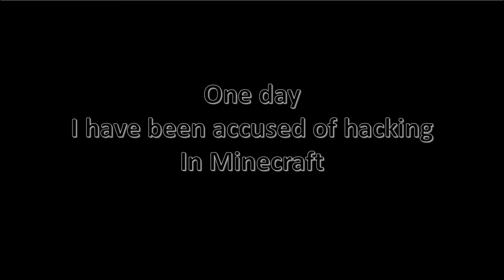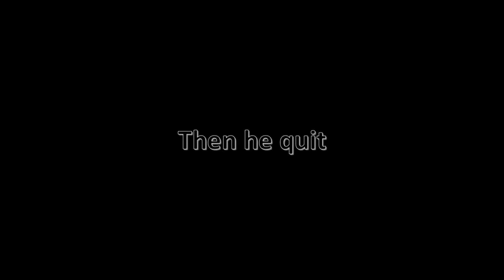Hacking accusation Ft. GodlyRecoil/THERAGEGAMER432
Don't take the video so seriously, THERAGEGAMER432 and I are close friends, so please don't give him hate comments, Thank you.

Song include in the video

sans. by Toby Fox: Undertale
definitely not from Tommyinnit.